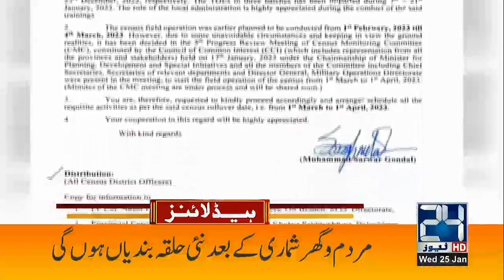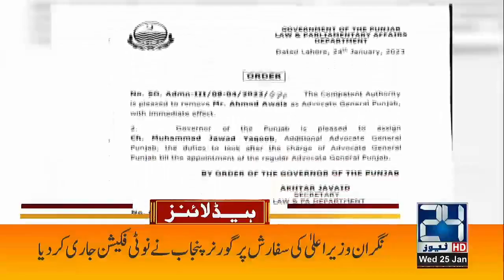9am News Headlines | 25 Jan 2023 | 24 News HD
9am News Headlines | 25 Jan 2023 | 24 News HD

24 News HD Is One Of The Leading News Channels Of Pakistan Bringing You The Latest Current Affairs From Pakistan And Around The World.  Live National Assembly ,Senate Session And Current Affairs